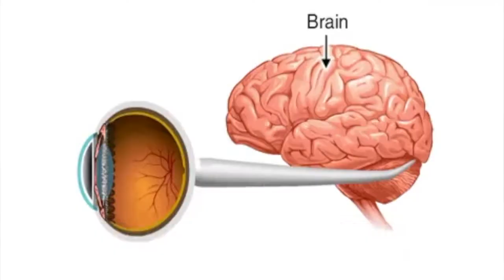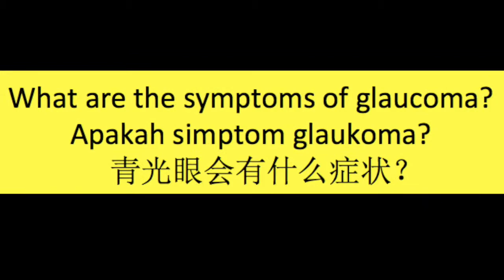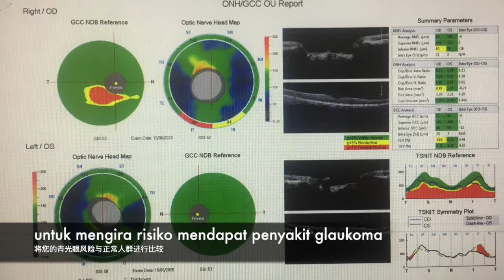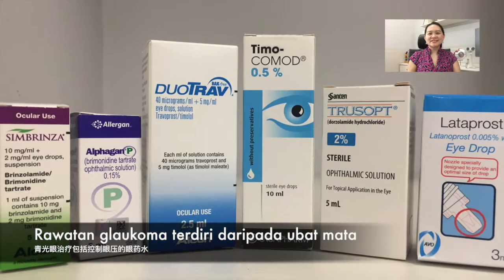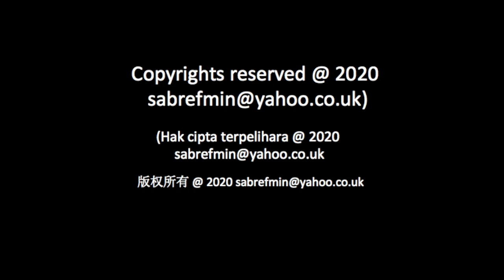What is glaucoma?Apakah penyakit glaukoma? 什么是青光眼？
What is glaucoma and how do you test for it?
This video talks about glaucoma, its symptoms as well as how to prevent and treat it.